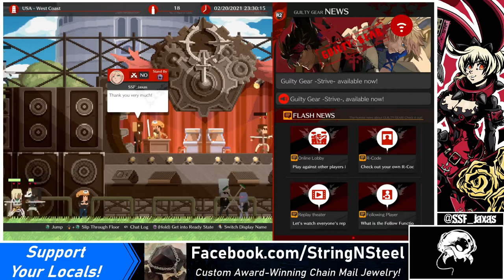[02/19/21] Guilty Gear -Strive- | Open Beta (Day 3, Part 3)